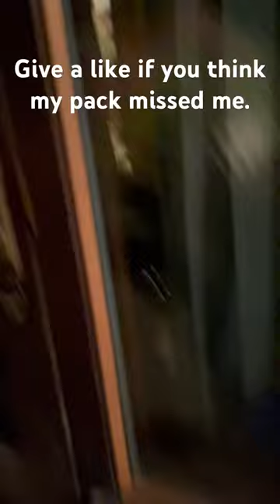😊 Unconditional Love: Embracing the Heartwarming Greetings of My Loyal Dog Pack